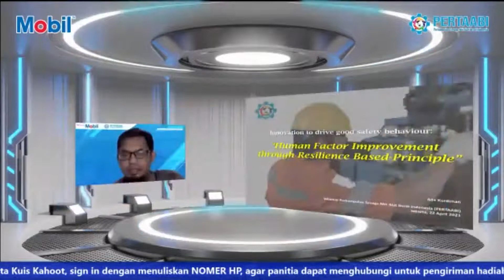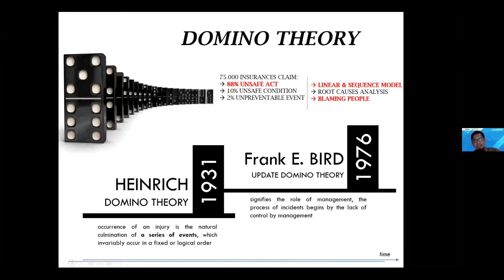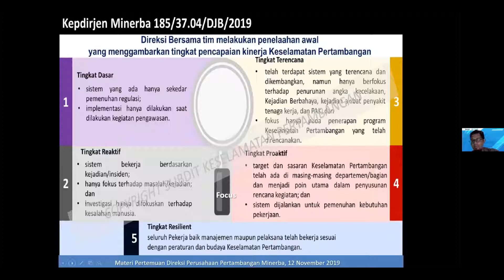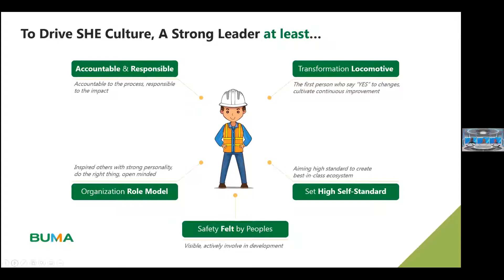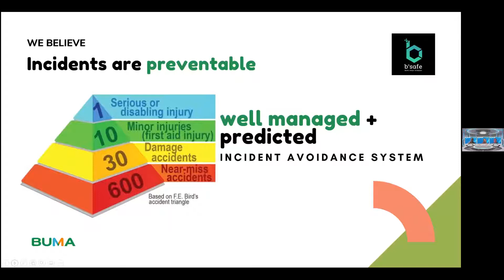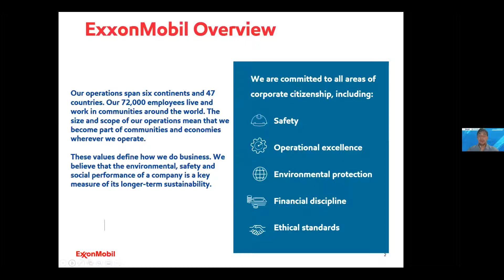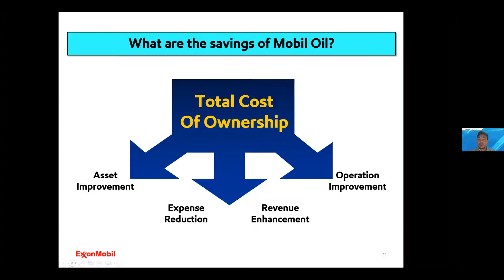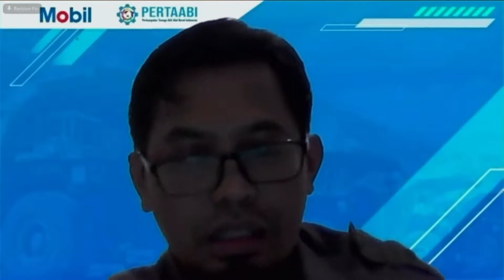PERTAABI - 22 April 2021 Innovate to Survive with SAFETY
1. Ade Kurdiman, PT HPU/Sekjen APKPI
2. Sumardi, Pertaabi/PT BUMA
3. Novi Puspitasari, PT BUMA
4. Singgarae Krisandita, PT BUMA
5. Endratno Sembiring, PT EMLI
With moderator by Imam M Gozali, Pertaabi / PT HPU

These webinar will be presented about :
1. Innovation to drive good safety behavior
2. Safety Leadersip & Technology
3. Minimize environmental impact and boosting productivity

Ingin berkontribusi nyata untuk indonesia dan bergabung dengan pertaabi sebagai anggota, klik link berikut